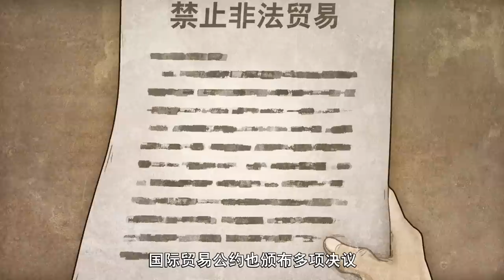185集 罪恶庇护下的吉大港地下黑市——【孟加拉Bangladesh】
雾霾环绕下的罪恶的孟加拉吉大港黑市究竟是怎么样的？
种着树的坟地究竟隐藏着什么不可告人的秘密？
风雨飘摇中的贫民窟居民究竟如何生存？
跟随雷探长的脚步，揭开吉大港的神秘面纱吧！

🕵️关注雷探长的Facebook，了解更多探险的小秘密。